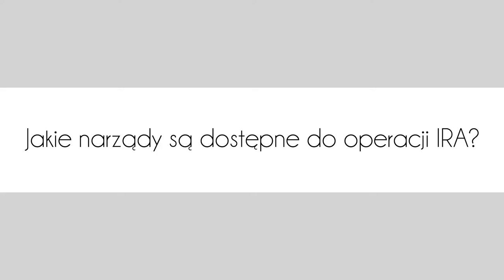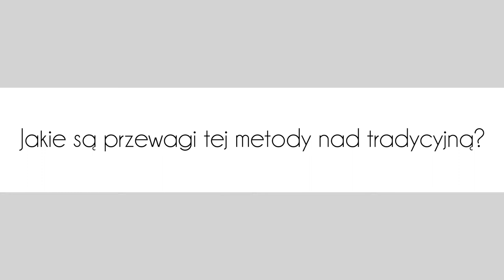Przewagi NanoKnife nad tradycyjnym leczeniem raka trzustki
✅ Jakie są przewagi NanoKnife nad tradycyjną metodą leczenia?
✅ Które narządy mogą być poddane operacji?

Mów dr n. med. Ryszard Wierzbicki, specjalista chirurgii onkologicznej i ogólnej ze szpitala Żagiel Med w Lublinie.